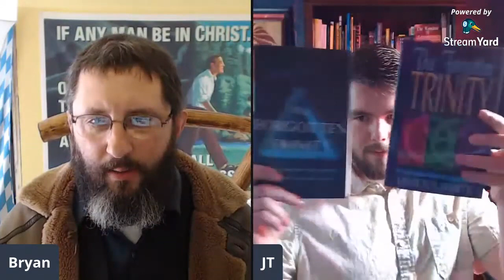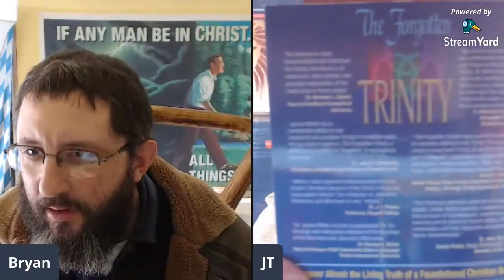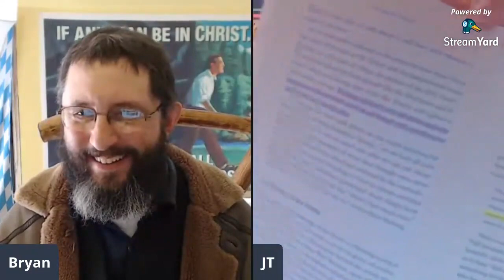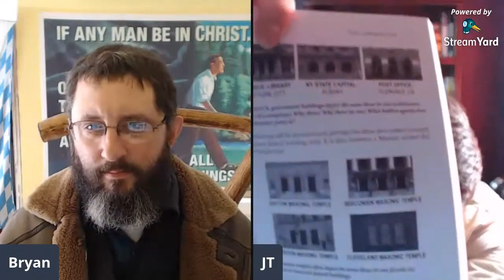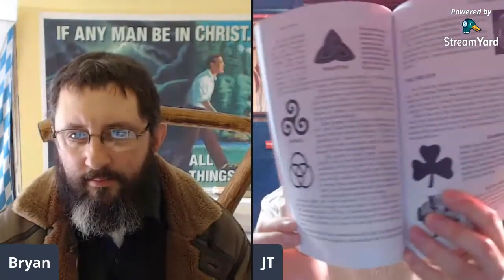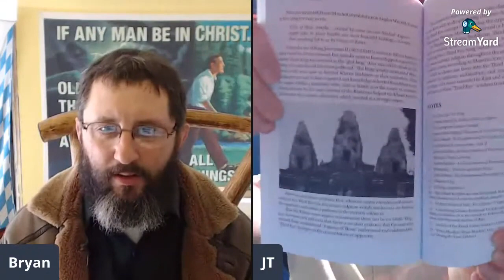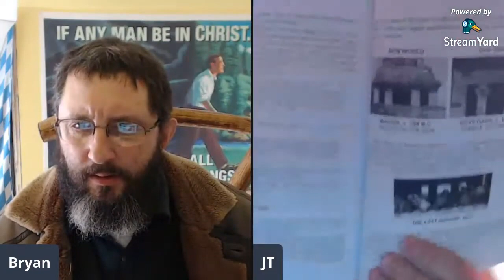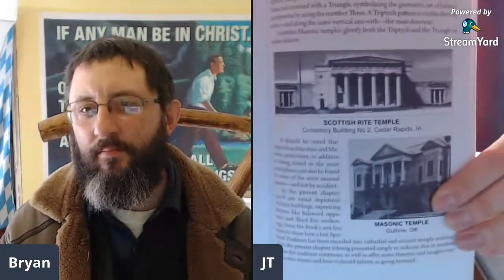Exposing James White's Ridiculous Book